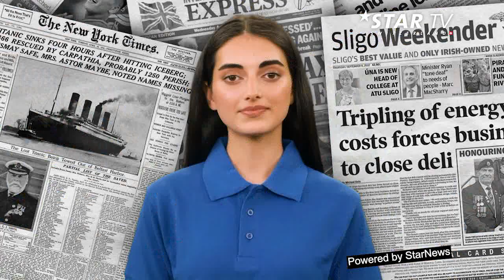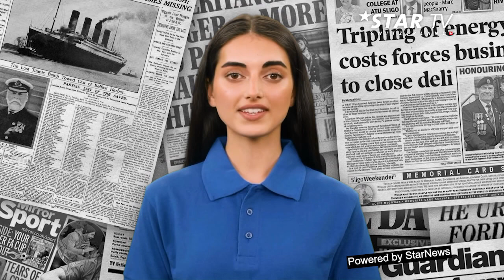EXTRABLATT - 34. Auflage: PRINZESSIN KATE verteilt Pizza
Einen Tag vor der Krönung des englischen Königs Charles der dritte, ertrank London immer mehr in einem Meer an Blumen und Flaggen. Der Jubel der Bevölkerung war riesig. Party-Stimmung in der ganzen Ssitih. Tausende von Royal-Fans übernachteten sogar in Zelten in den Parks von London, um an der Zeremonie dabei zu sein.

Trotz aller Freude gab es bei den Windsors aber auch einige gekränkte Mitglieder, wie die Enkel der Cousäns von Königin Elizabeth. Ganz vorn nicht dabei sein durften zum Beispiel Lady Amelia Windsor, die vom exklusiven Gesellschaftsmagazin „Tatler" als „schönstes Mitglied der königlichen Familie" bezeichnet wurde, und Lord Nikolas Windsor, dem Patensohn des Königs.

Prinz William und Prinzessin Catherine von Wales tauchten in der Innenstadt auf und verteilten Pizzen. Bei dieser Aktion wird Kate auf ihren Verlobungsring angesprochen. Dabei erfährt man, dass es sich um ein besonderes Familien-Schmuckstück handelt, das sie schon stolz seit 12 Jahren trage. Der blitzende Ring stammt von der verstorbenen Prinzessin Diana, der Königin der Herzen. Sie bekam ihn damals von Prinz Charles an den Finger gesteckt.

Kate wurde bei dem kleinen Gespräch ganz emotional und verriet, dass sie und ihr Mann sehr oft an Diana denken würden und über sie sprechen.